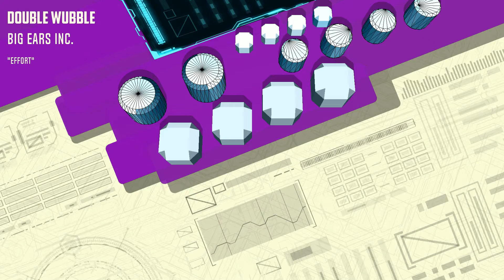Double Wubble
Yes, Finally, a song with time put into it

Effect author credits:
HUD Mesh, HUD Prefab, HUD 3D - Rado1
Automator - Cynex
ParameterShake - StevenM
TextTrueType - Ville
Linear - StevenM,OBV10U3_NINJA,Youlean